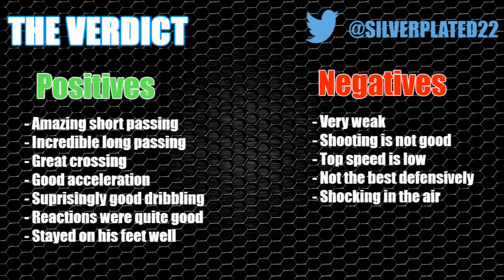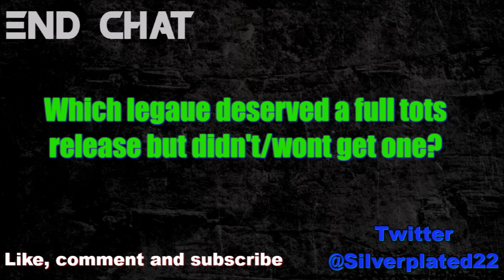Fifa 16 - TOTS - VINCENT KOZIELLO - Review